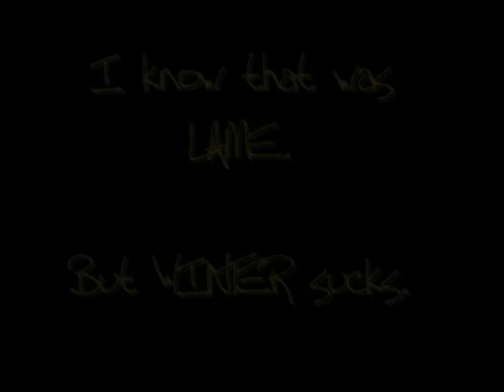98 RM250 Rips Through SNOW!!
Just a quick lame video. I sold my R1 to save for a house and I bought this 98 RM250. I'm coming back to motocross!! This bike rips!